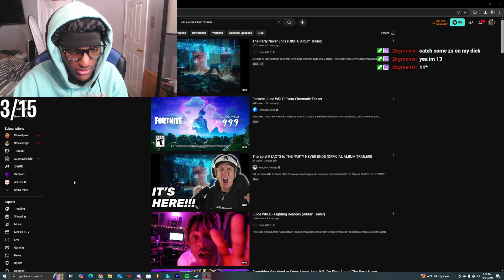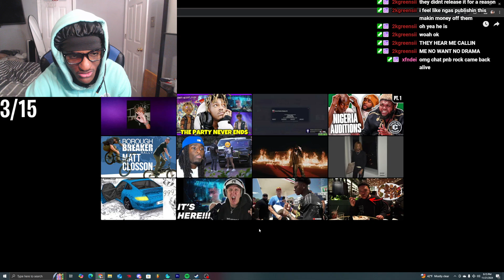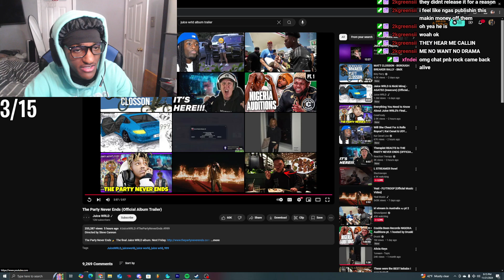Leektewofficial reacts to Juice Wrld - The Party Never Ends Album Trailer